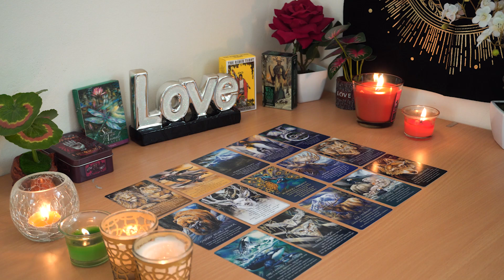CAPRICORN💘 A Perfect Love is Coming! You Will Know Deep in Your Heart They're The One!🥰❤️‍🔥